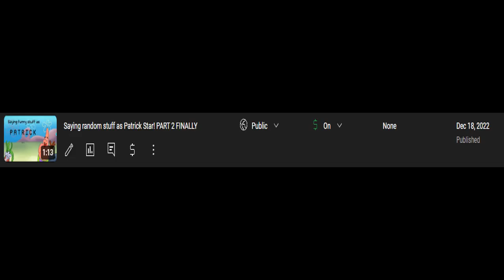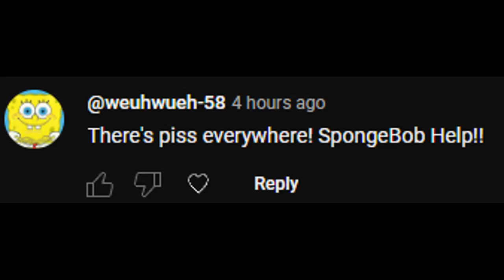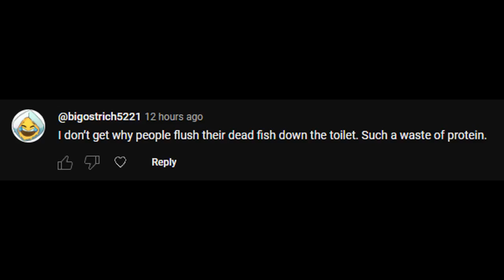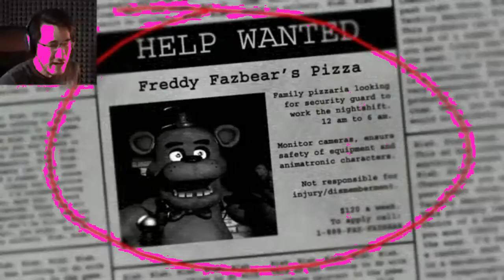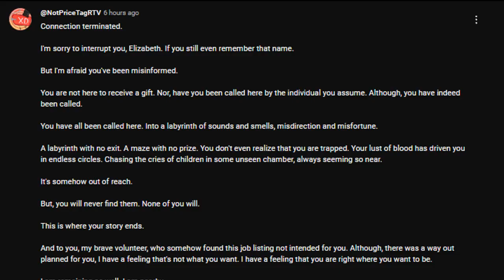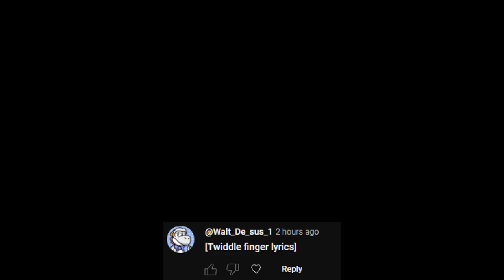Saying Funny Stuff as Patrick Star! (PART 3)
Can't believe it's been practically 2 YEARS since the last installment of this series, and I'm so happy to finally continue it!

Stay positive and have a wonderful day!
Be sure to SUCRIBE (and like the vid of course)!